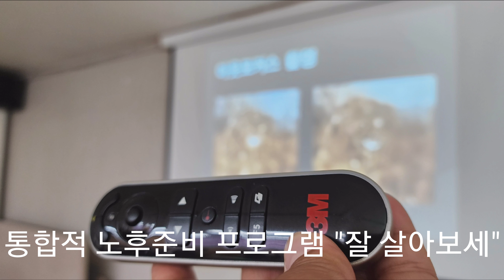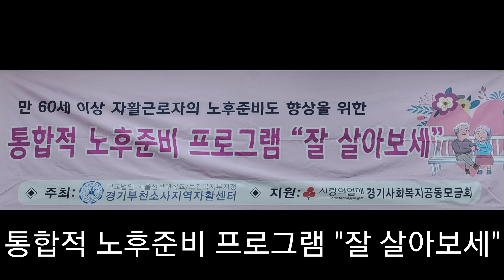부천소사지역자활센터 통합적 노후준비 프로그램 "잘 살아보세"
통합적 노후준비 프로그램 "잘 살아보세"
부천소사지역자활센터
가빈쌤 박정현 강사 스마트폰교육 SNS소통
수익창출스마트폰활용 수업 강의